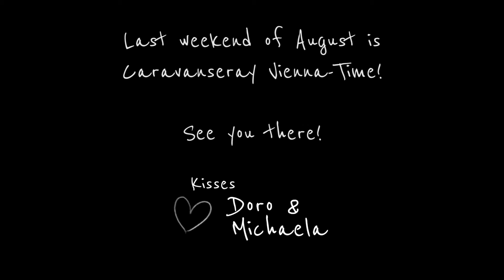Zuzana Kalaberova - Caravanseray Vienna 2019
ZUZANA KALABEROVA (Bratislava, SVK) @Caravanseray Vienna Afterparty

Caravanseray Vienna 2019 Afterparty

Florian Hölbling

Video - Harald Eckmüller, (Rosenknospen: Swee-D Veliyath)